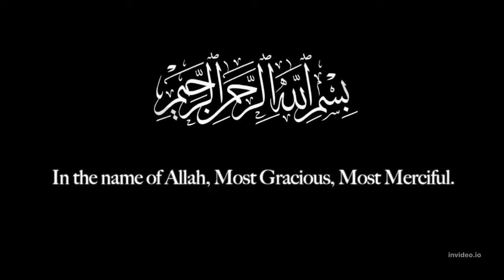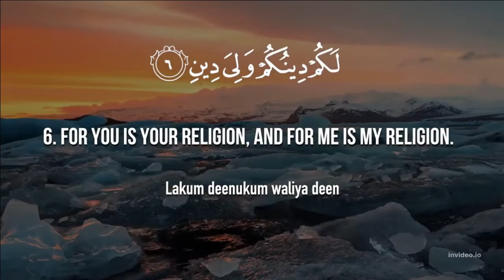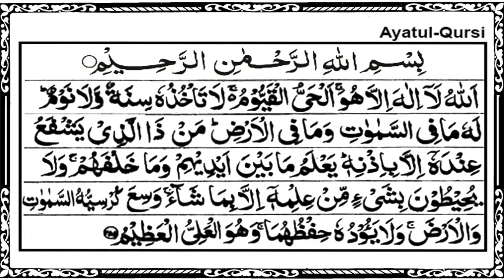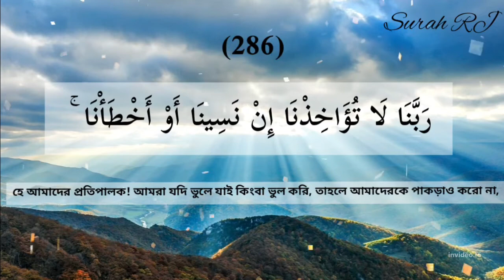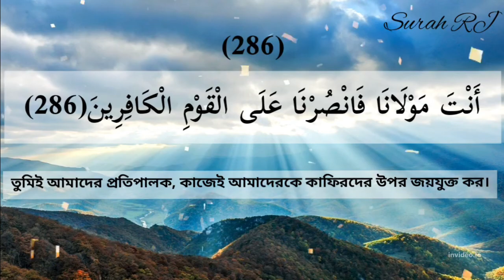FULL RUQYA | SURAH FATIHA ,IKHLAS,NASS,FALAQ ,QAFIRUN | AYATUL QURSI | LAST 2 AYAT OF SURAH BAQARAH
THIS FULL RUQYA CAN BE HEARD TO GET PROTECTION FROM BLACK MAGIC, IT IS RECOMMENDED TO RECITE ALONG AND THEN BLOW ON YOUR  TWO HANDS AND RUB YOUR ENTIRE BODY 3 TIMES AFTER FAJR AND MAGHRIB PRAYERS,  IT IS RECOMMENDED TO DO AFTER FAJR AND MAGHRIB FARJ PRAYERS. IF YOU DO IT AFTER EVERY FARJ PRAYER THEN THAT IS ALSO FINE. IN SIMPLE WORDS YOU CAN DO THE RUQYAH ANYTIME. BEFORE SLEEPING AND AFTER WAKING UP YOU CAN RECITE IT TOO. IT IS A BUNDLE OF DUA's that ALLAH HAS TOLD US TO RECITE TO KEEP US PROTECTED FROM BLACK MAGIC AND SHYATIN AND JINNS.

Chapters

0:00 Surah Fatiha
0:52 Surah Ikhlas
1:12 Surah Falaq
1:44 Surah Nass
2:33 Surah Qafirun
3:26 Ayatul Qursi
4:44 Surah Baqarah last 2 Ayats